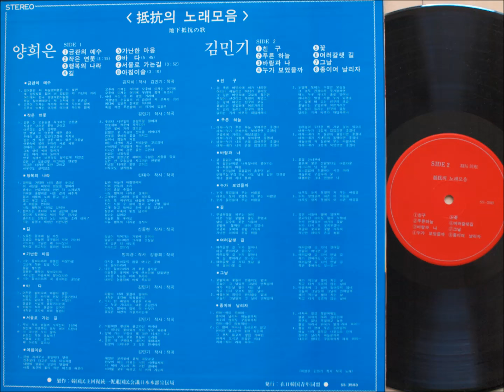양희은 - 금관의 예수 (가사 무수정 원곡) 김지하 작사 김민기 작곡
한국민주회복통일촉진국민회의(유신독재에 반대하여 1973년 일본에서 결성)일본본부선전국에서 제작하고
재일한국청년동맹에서 발행한 금관의 예수 (1970년 후반추정)의 수록곡 양희은의 '금관의 예수'..
김지하 작사 김민기 작곡..가사 무수정 원곡입니다. 뒷면의 김민기님 곡들은 김민기1집 수록곡과 동일합니다.